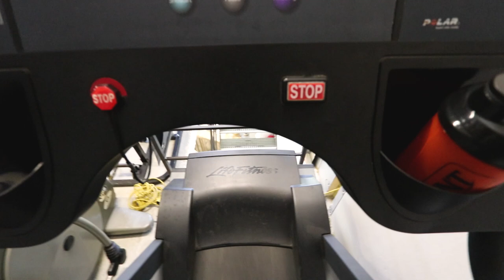Should I Do This?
GET YOUR SUPPLEMENTS HERE / GET ME RICH OFF COMMISSION